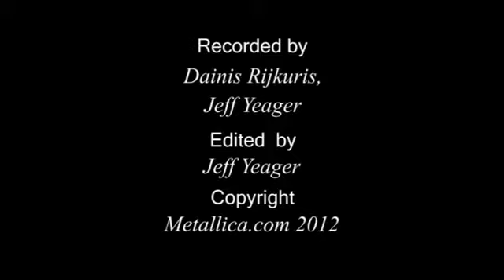Metallica Nothing Else Matters Live Udine, Italy MetOnTour